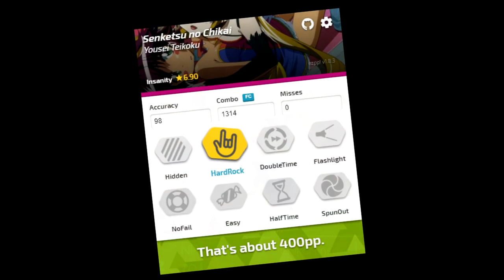Second 400pp dream? | Senketsu no Chikai +HR | Stream highlights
🔸Check description for useful information!🔸